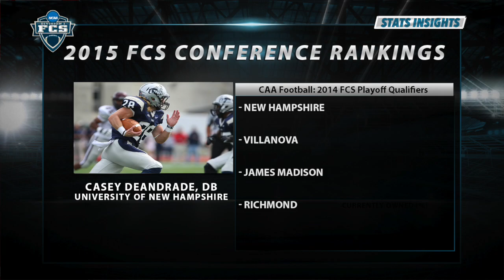FCS STATS Conference Rankings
Previewing and breaking down the conferences in the FCS for the 2015 season.